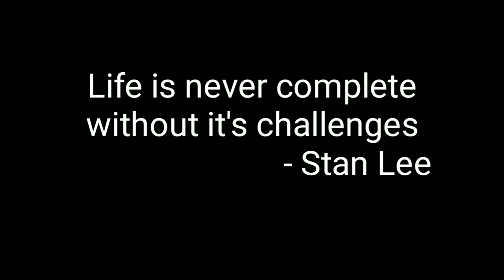JACKFRUIT SEED CURRY | Easy Malayalam Recipe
FOODIE ACADEMY 23 presents Mr. And Mrs. Chef

This is our channel's cooking show

Queries related :
spaghetti recipe malayalam
tuna fish fry foodie academy 23
kerala style beef fry foodie academy 23
beef fry
banana fry
fish fry
beef fry in malayalam
beef fry malayalam recipe
beef kerala style
spegaties recipe malayalam
biscuit milkshake
spaghetti recipe in malayalam
spaghetti recipe
spaghetti malayalam recipe
pasta recipes in malayalam
spaghetti food recipes malayalam
how make spaghetti
how to make pasta in malayalam
red sauce pasta malayalam
vegetable spegaties recipe
chicken spaghetti recipe in malayalam
chicken spaghetti recipe malayalam
homemade pasta malayalam
how to make pasta at home malayalam
how to make spaghetti
italian pasta recipes in malayalam
pasta receipe
pasta recipe
pasta recipes
pastha cooking malayalam
spagetti
spaghetti recipe easy
veg spaghetti recipe